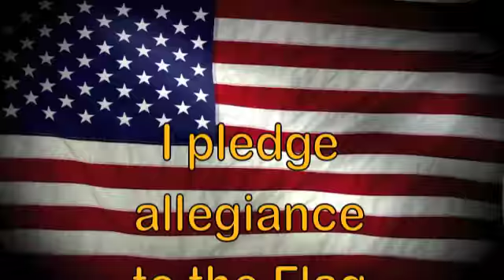KCAT 9 20